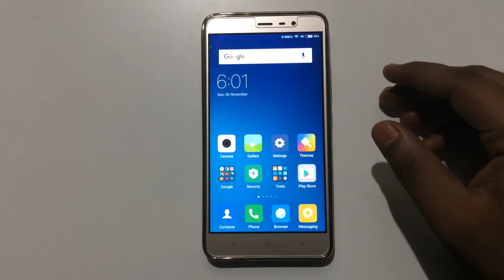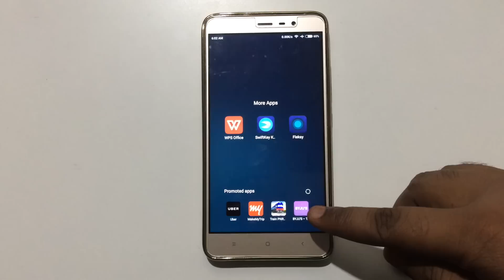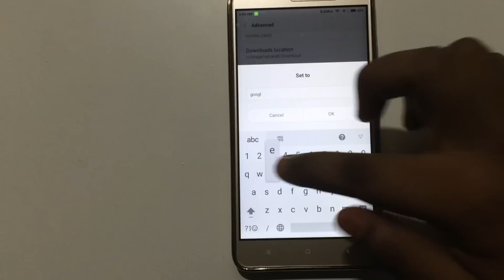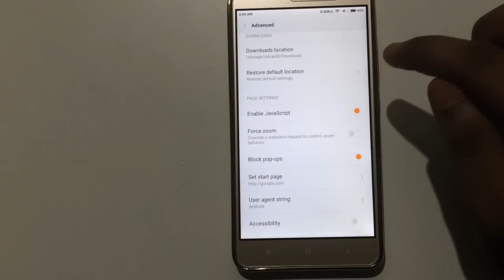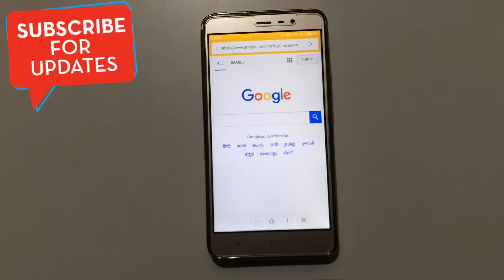Remove Folder Ads & Browser Ads from Xiaomi Phones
Namaskaar Doston, In this video i will tell you that how you could remove the Ads from the Folders and Browser of Xiaomi Phones- e.g Redmi note3, Redmi Mi4,Mi 4i,MI Max,Redmi 3S Prime and etc.